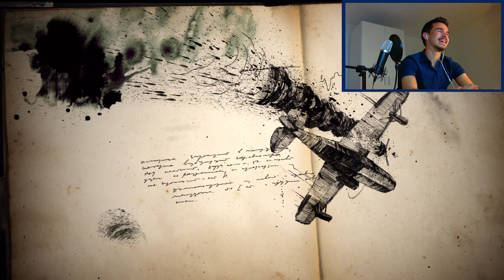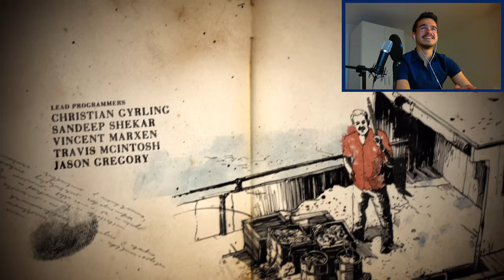UNCHARTED 4 : Let's Play #3 [FACECAM] - TRÄNEN IM AUGE !!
►Unser Equipment:
✘FIFA 15 - Alle Versionen

Viel Spaß mit dem 3. Lets Play zu Uncharted4 : A Thiefs End Freunde.